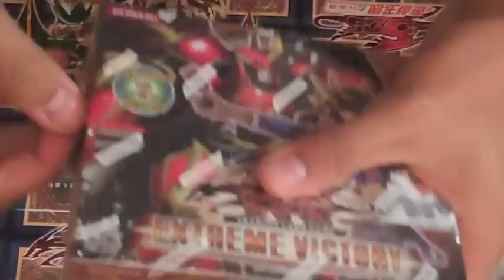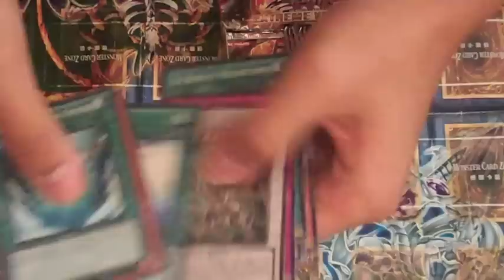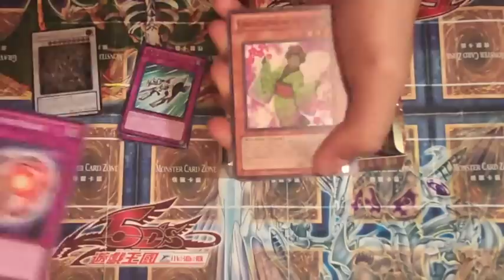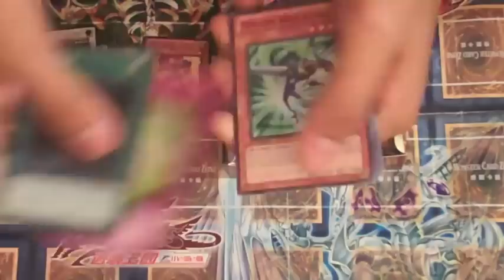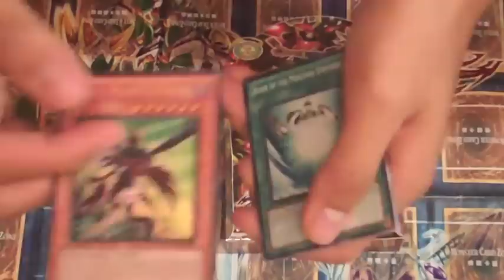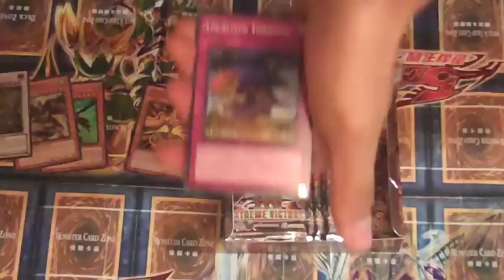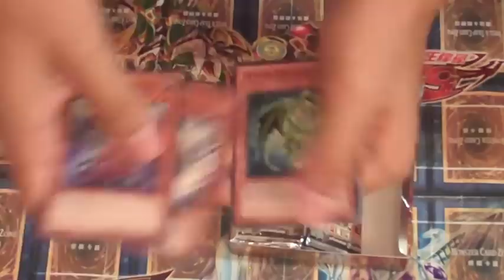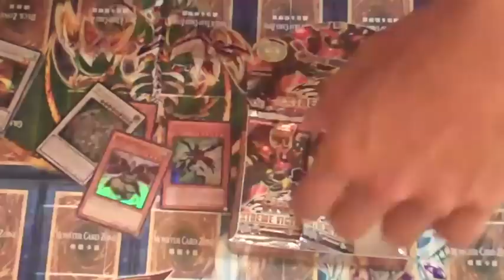EXTREME VICTORY 1st Edition Yugioh Booster Box Opening (part 1)!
EXVC Box opening!

thnxx